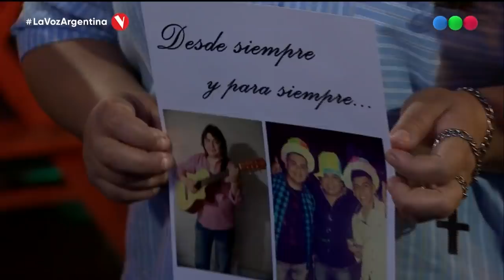Gabriel y Gonzalo Moyano – “Chaqueñamente” – Audiciones a Ciegas – La Voz Argentina 2021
¡Entrá a para ver más! LaVozArgentina de lunes a jueves a las 22.30hs y domingos a las 22hs por Telefe, con la conducción de Marley.

El show gira alrededor de una sola cosa: “La Voz”. Más allá de la imagen del participante, sólo su talento real lo llevará continuar en el certamen. La Voz Argentina 2021 cuenta con un equipo de coaches de lujo conformado por Lali Esposito, Ricardo Montaner, Soledad Pastorutti y Mau & Ricky.. Además, Stefi Roitman será la host digital de “La Voz, El Regreso”. Una increíble competencia que se llevará adelante todos los jueves al término de La Voz Argentina, en las redes de Telefe, telefe.com y Mi Telefe, con Emilia Mernes como quinta coach, donde los participantes que no son seleccionados en las distintas rondas del programa tendrán una segunda oportunidad de ser La Voz Argentina.